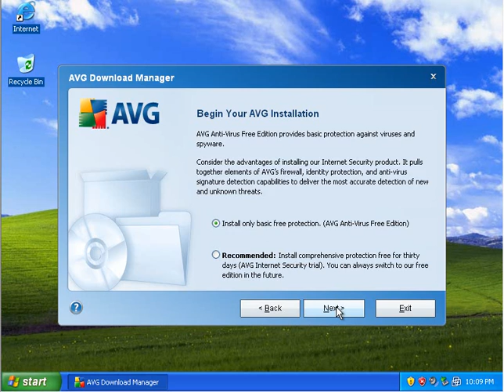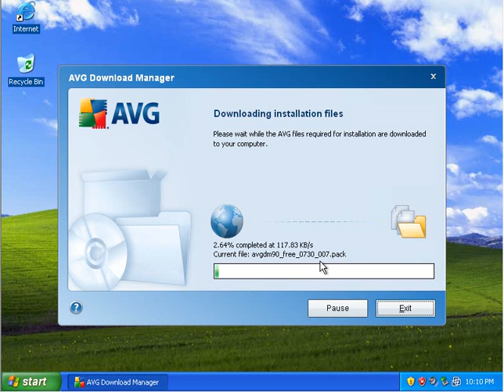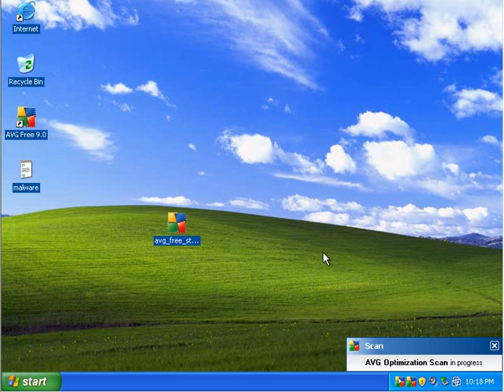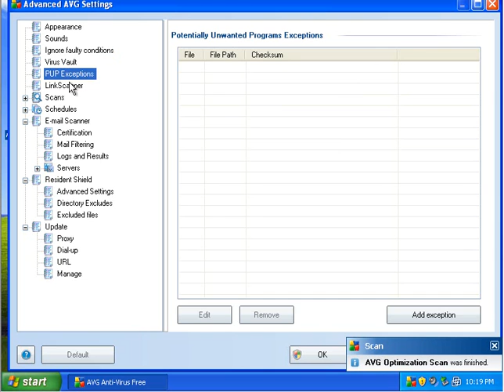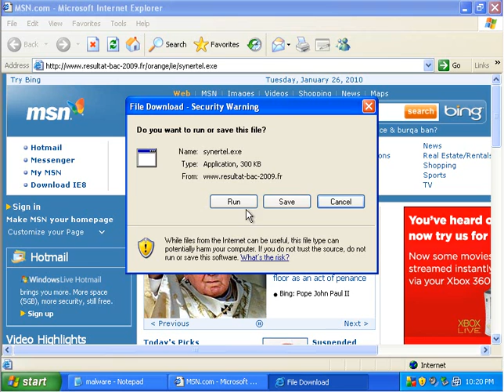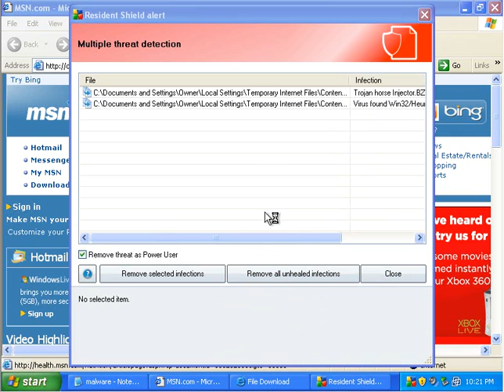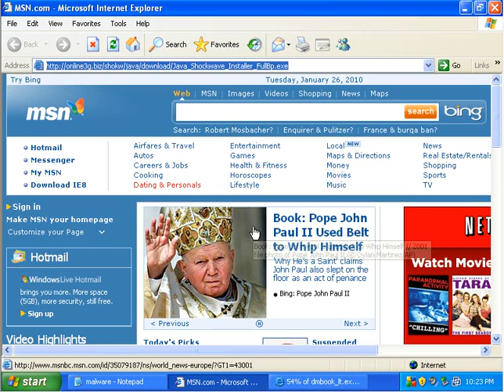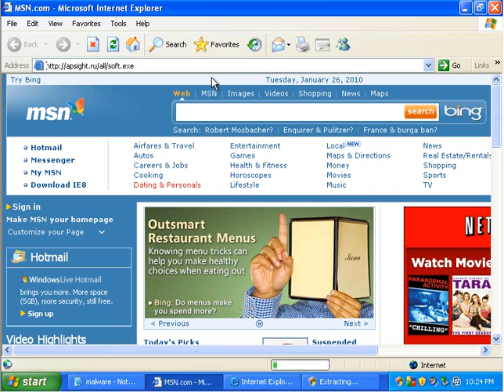AVG 9.0 free edition review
How does AVG 9 protect you computer?  Watch the video to find out!  I will be testing AVG against 9 brand new threats fresh off the web.